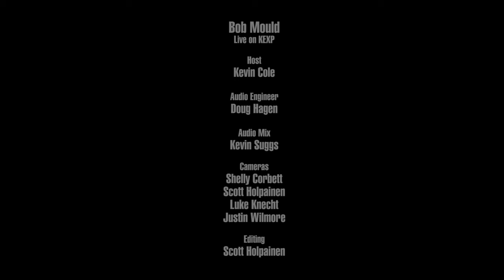Bob Mould - Hoover Dam (Live on KEXP)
presents Bob Mould performing "Hoover Dam" live during KEXP's New Home Grand Opening. Recorded April 16, 2016.

Audio Engineer: Kevin Suggs
Cameras: Jim Beckmann, Shelly Corbett & Scott Holpainen
Editor: Scott Holpainen